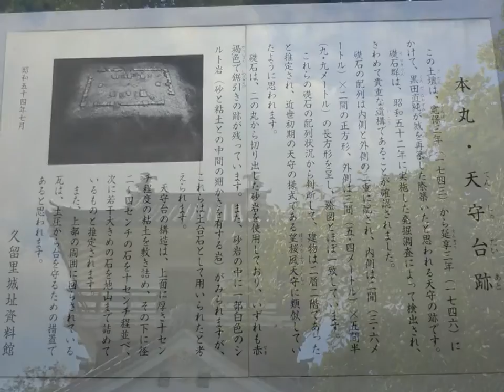天守閣 君津市 千葉観光二日目 久留里城址2 kimitsu chiba japan kururi castle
kimitsu chiba japan kururi castle 天守閣 君津市 千葉観光二日目 久留里城址2